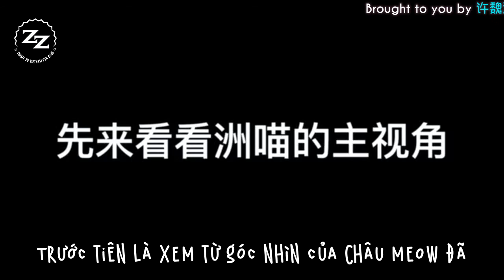[VIETSUB][170821] Sân khấu nhỏ - Châu meow tới đây Ep.6 (Highlight BTS)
Time: Khánh I Sub: Hoa
Also tks for Engsub: Simply Love Timmy XWZ
Do not reup load!